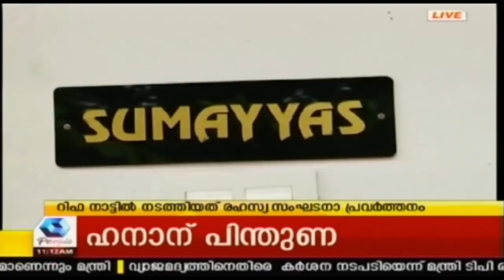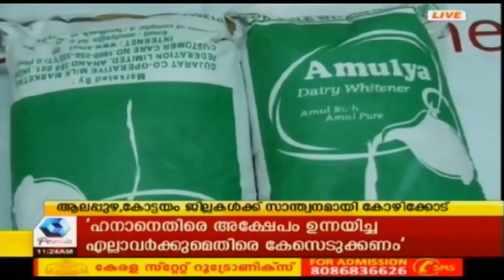News @ 11AM: KSRTCയെ രക്ഷിക്കാന്‍ ഡ്യൂട്ടി പരിഷ്‌കരണം അനിവാര്യമാണെന്ന് ഗതാഗത മന്ത്രി AK ശശീന്ദ്രന്‍